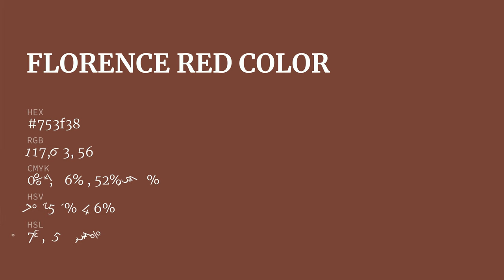Florence Red color 753f38 hex color - Brown color - Cool color 753f38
What color is Florence Red ? 753f38 hex color - Brown color - Cool color 753f38

Hex 753f38 Color Code is also known as Florence Red color.